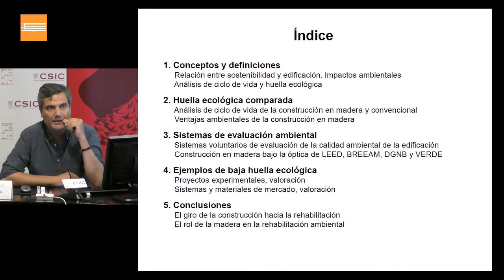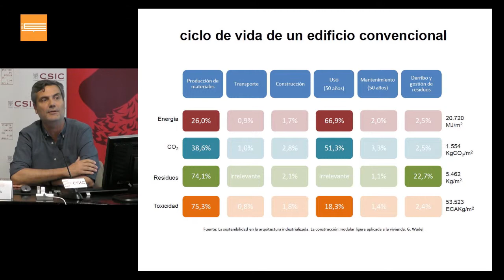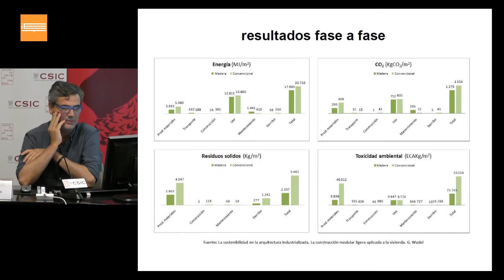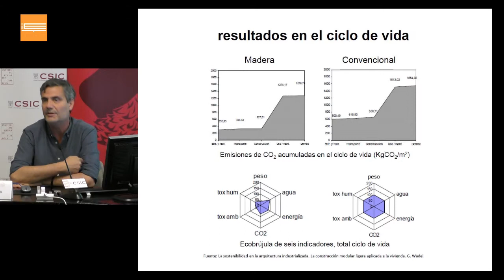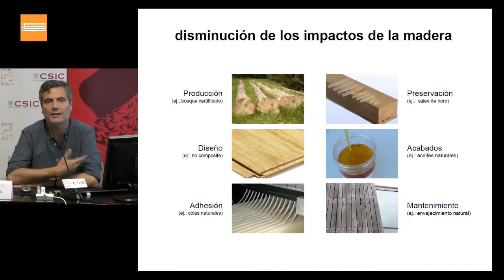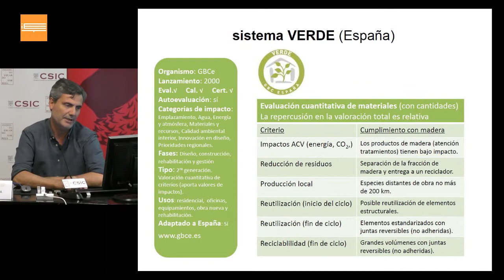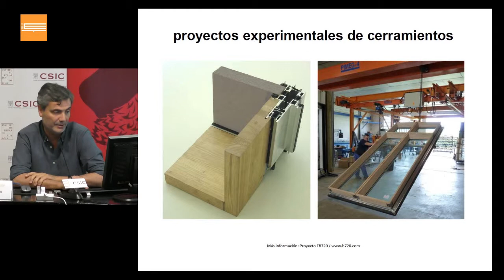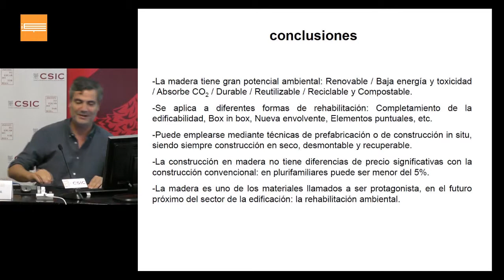Claves ambientales a lo largo del ciclo de vida de los edificio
Miércoles, 19 de junio de 2019Instituto de Ciencias de la Construcción Eduardo Torroja

La madera como estrategia de sostenibilidad

Claves ambientales a lo largo del ciclo de vida de los edificios.
Gerardo Wadel Raina, Dr. Arquitecto. Societat Orgànica.